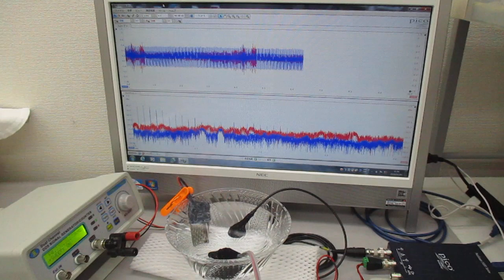非線形共振型超音波発振プローブを利用した、超音波の発振制御実験